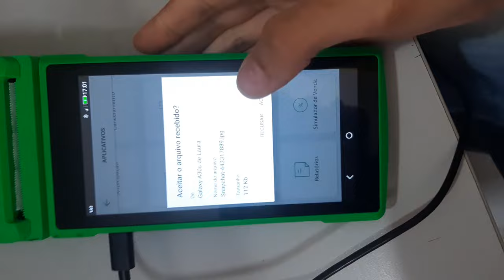COMO ACESSAR A CÂMERA DA MAQUININHA DE CARTÃO AO INVÉS DE IMPRIMIR FOTOS APENAS VIA BLUETOOTH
Há alguns dias viralizou o vídeo de uma moça que tira foto com a câmera da máquina e imprime na mesma. Mas ela não explicou como foi feito, e as pessoas só tem conseguido imprimir fotos via bluetooth. Nesse vídeo tem a explicação de como usar a câmera da própria maquininha!